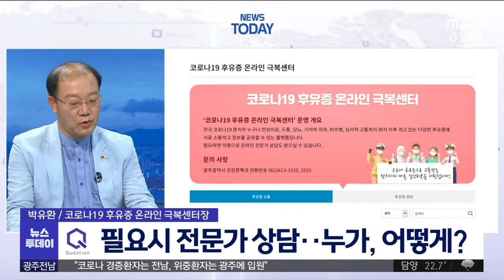"코로나19 후유증, 함께 극복해요" (이슈인 투데이)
(앵커)
전국 코로나19 누적 확진자가
2만 명을 넘겼습니다.

완치 판정을 받은 사람들 중에는
후유증을 호소하는 이들도 늘고 있는데요.

최근 광주시가
코로나19 후유증 극복을 돕는
온라인 센터를 개설했습니다.

센터장을 맡은
박유환 광주시의사회 수석부회장과

안녕하십니까 (앵커, 출연진 함께 인사)
질문 1)

광주시 시민 뿐 아니라
전 국민이 이용할 수 있더라고요.

코로나19 후유증 온라인 극복센터를
운영하는 이유가 무엇입니까?

답변 1)
후유증 온라인 극복센터 만든 이유 ...30"
질문 2)

코로나 후유증으로 파악되는
증상들이 무척 다양한데..

대표적인 증상들은 어떤 게 있습니까?

답변 2)
코로나19 후유증, 대표 증상은? ...30"
질문 3)

코로나19 완치된 사람들 중에서
후유증을 겪는 비율이
대략 어느정도나 됩니까?

답변 3)
코로나19 확진, 완치 후 후유증 겪는 비율..30"
질문 4)

필요한 사람은
온라인 상담도 전문적으로 받을 수 있다고
돼 있는데요.

상담은 어떤 분들이 해주시는 건지,
어떤 방식이 될지 궁금합니다.

답변 4)
박유환 광주시의사회 수석부회장님으로 되어있으시던데.. 파업과 관계 없이 상담도 가능한지 궁금합니다..30"
질문 5)

실질적인 치료라기 보다는
소통 창구 역할인데요.

온라인 극복센터 운영을 통해서
어떤 효과를 기대하십니까?

답변 5)
코로나19 환자들에게 가장 힘든 건 '격리'..
소통창구로서 코로나19 후유증 센터 운영의 의미, 기대효과, + "많이 이용해 주세요" ..30"